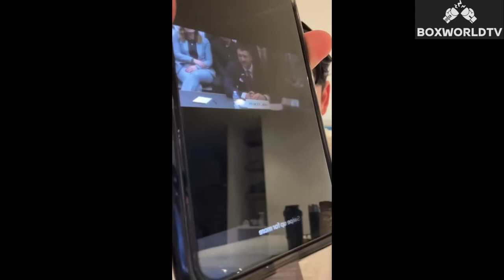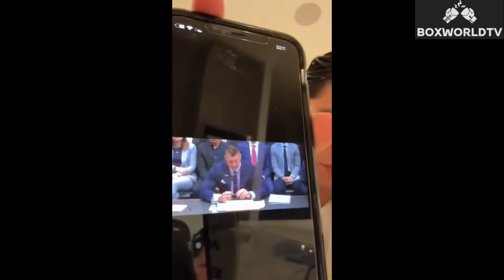Ryan Garcia Breaks Down Showing Proof LIVE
🥊| Welcome To BoxWorldTV! This Is The Channel Where You Can Watch All Of Your Favourite Boxing Matches From The True Legends Of The Sport All In One Place!